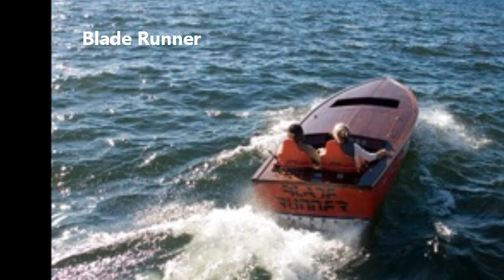The Classic Boats of Whitefish Woody Weekend VIII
Enjoy a preview of the classic boats of Whitefish Woody Weekend VIII.    Whitefish Woody Weekend is presented by the Big Sky Chapter of the Antique and Classic Boat Society and hosted by the Lodge at Whitefish Lake in Whitefish, Montana.  The event takes place the last full weekend of June each year and marks the unofficial beginning of summer in Whitefish.  The event features classic boats from all across the Pacific Northwest and Canada,